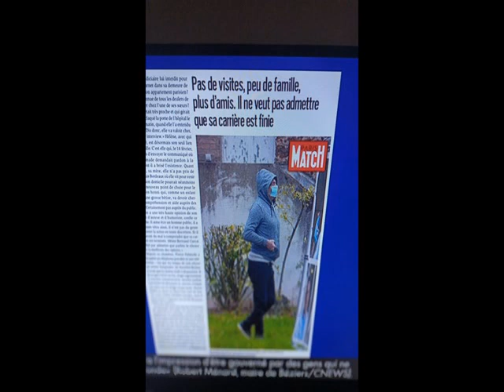PIERRE PALMADE💥PREMIERES PHOTOS DEPUIS DES JOURS 😮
Paris Match publie ce matin la première photo de Pierre Palmade sous contrôle judiciaire dans l'hôpital où il se trouve depuis plusieurs semaines !